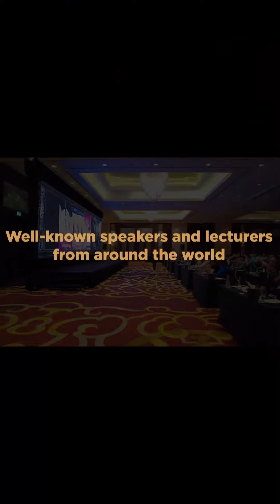7th INTERNATIONAL SYMPOSIUM OF COMPLICATIONS IN IMPLANT DENTISTRY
7th INTERNATIONAL SYMPOSIUM OF COMPLICATIONS IN IMPLANT DENTISTRY.

A summary of the Middle East's Biggest Hands-on in 2023

Conrad Dubai

President of ISCID
Dr. Omid Moghaddas

Speakers:
Robert Silva
Giovanni Zucchelli
Omid Moghaddas
Gustavo Giordani
Frank Zastrow
Luis Bessa
Jorge Alania
Shayan Barootchi
Jonathan Du Toit
Istvan Urban
Angelo Cardarelli